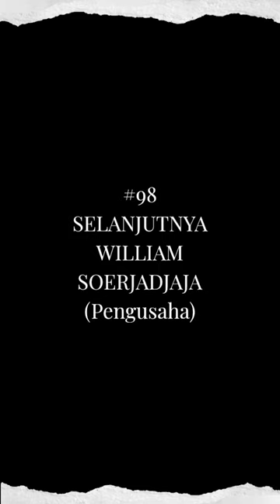100 TOKOH INDONESIA #97 WIDJOJO NITISASTRO